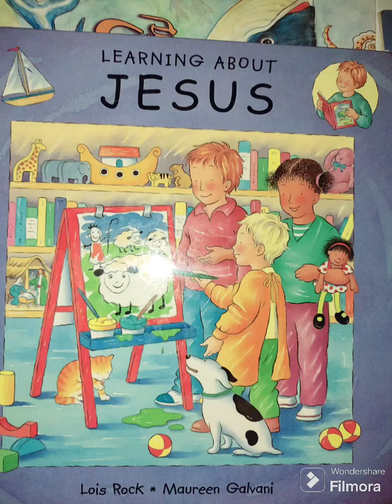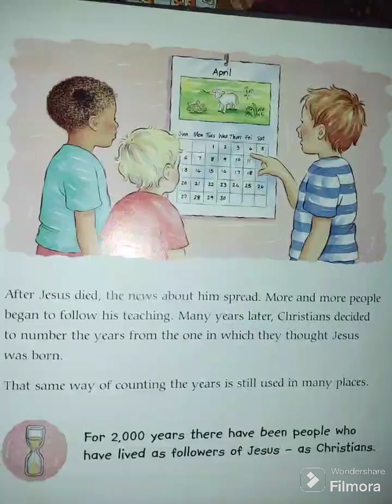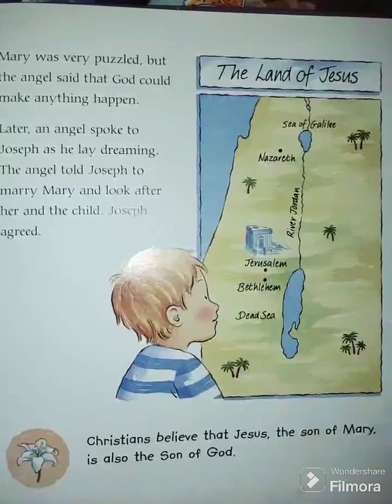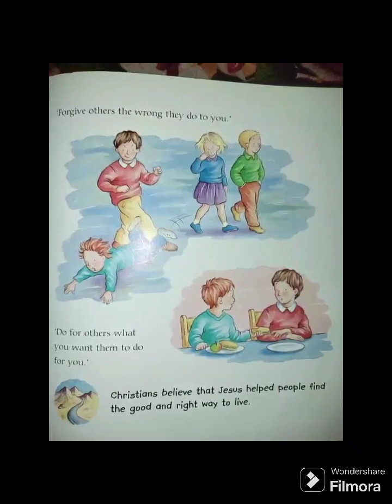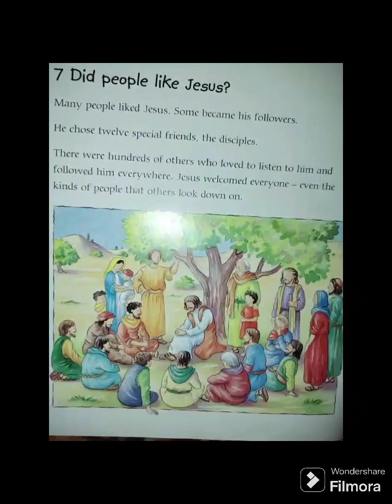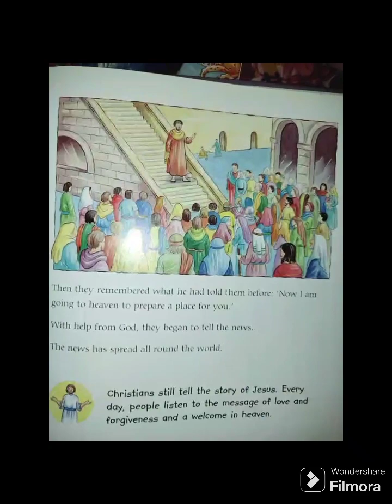|Jesus| |Learning about Jesus| |Origin of Jesus|